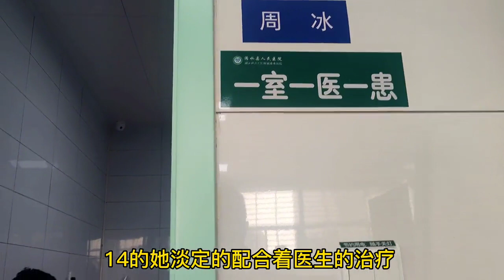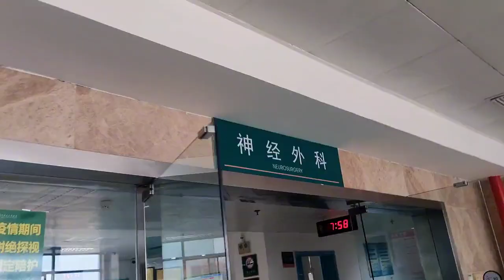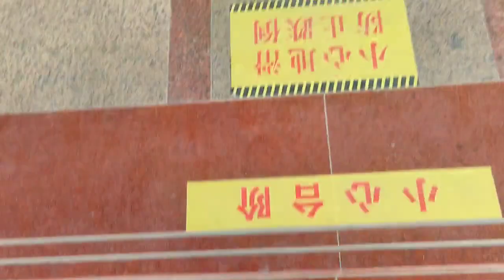家到病房两点一线，父亲每天逐渐好转，孩子越发懂事，一切都值了